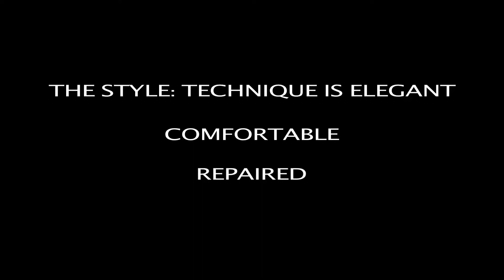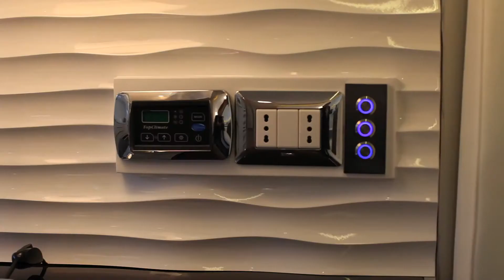A115 By Arcadia Yachts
Structural lightness and visual lightness - these are the keywords behind the concept of the ARCADIA YACHTS A115. The fifth unit is currently under construction and will make its debut at the beginning of 2021.